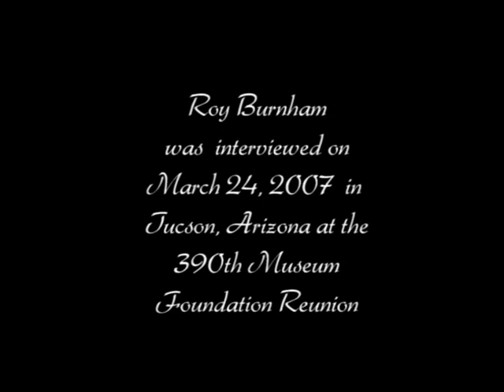Burnham, Roy B-17 Waist and Tail Gunner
He joined the Army Air Corps and  attended gunnery school in Denver and Las Vegas. Burnham was assigned to crew #4, 568th squadron as the tail gunner and a waist gunner. To deploy to Europe, the crew sailed on the Queen Mary. While serving in the war Burnham would participate and complete 20 missions. Burnham was still in service when the war ended in Europe. During his interview Burnham describes his training and missions. Excellent description of the "Chowhound" missions, which were food drops to feed the starving Dutch people at the end of the war.